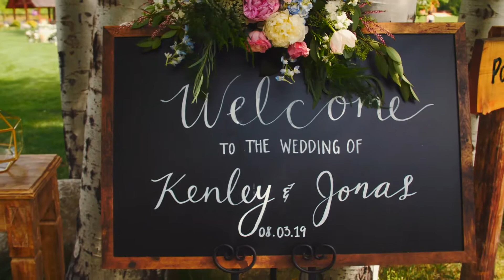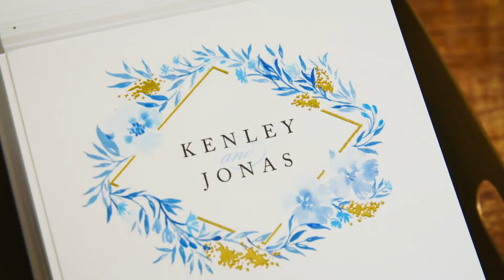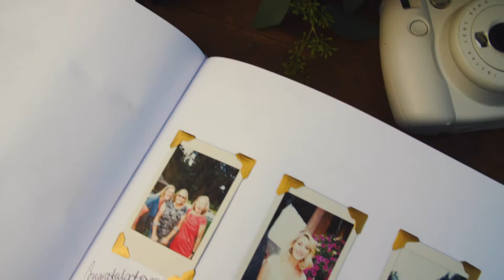Kenley and Jonas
SilverScreenWeddings.com